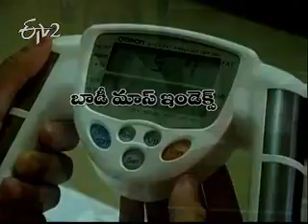Sukhibhava_16th August 2012_Part 2